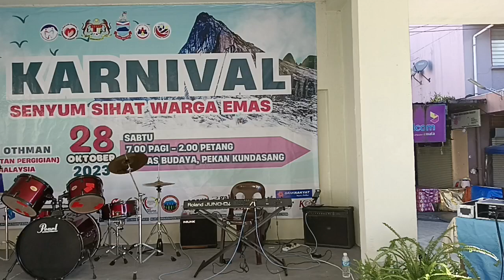karnival senyum sihat warga emas.